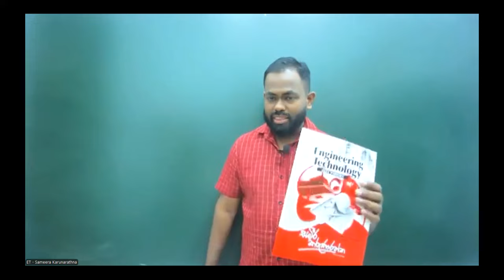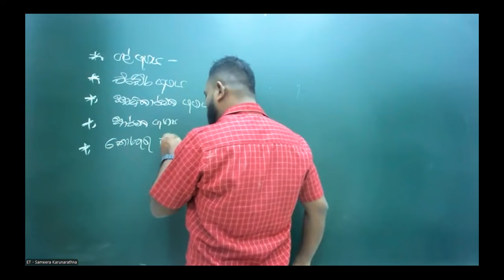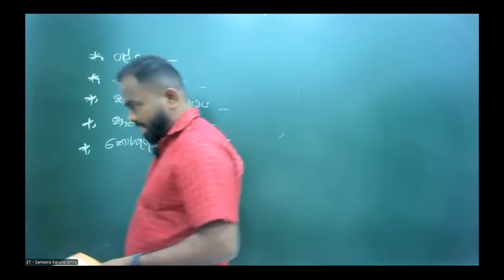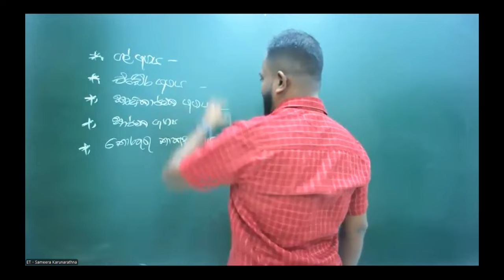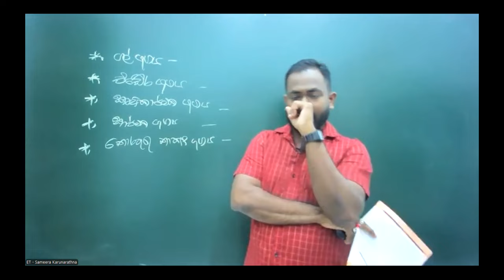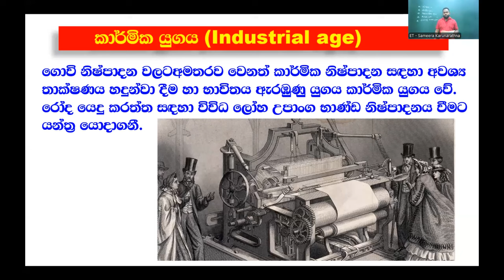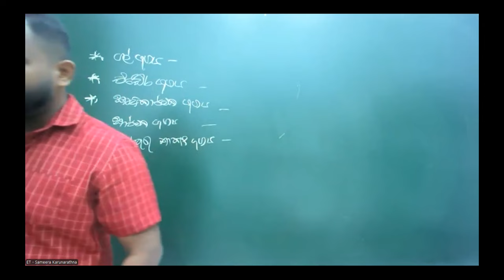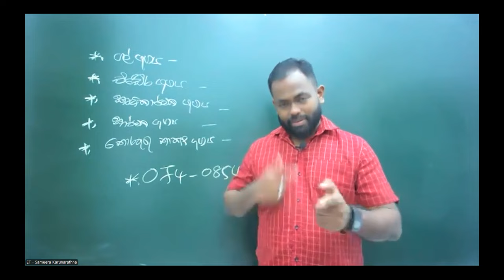2026 ET - Online (1st Week)